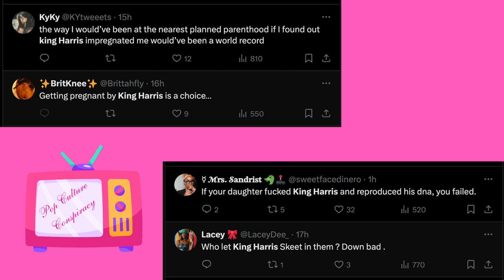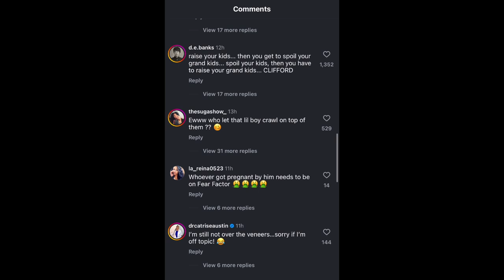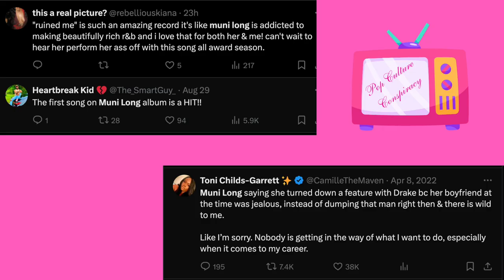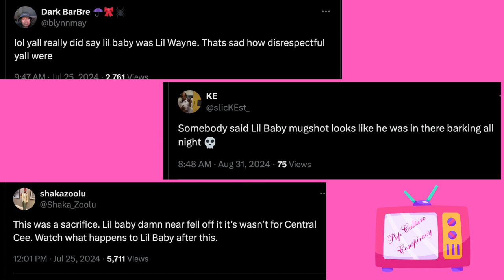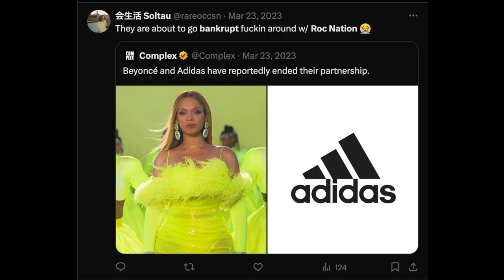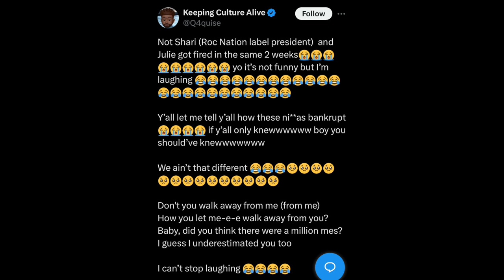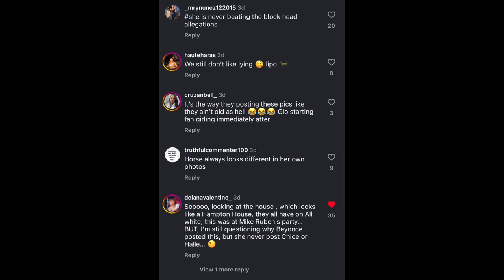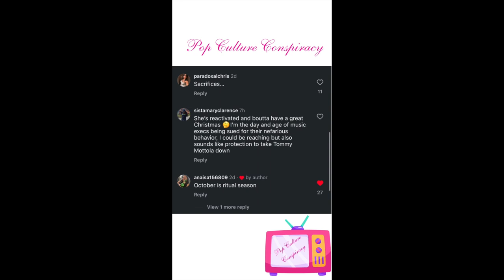T.I Son King got a Baby on the Way, Muni Long Divorce, Lil Baby Arrested, Beyonce at the VMAs & more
T.I Son King Harris got a baby on the way, but who the baby momma?  Muni Long filed for Divorce, Beyonce might Show at the VMAs and Mariah just lost her momma

Time Stamps:
00:00 T.I Son King Harris got a baby on the way
5:02 Muni Long Divorcing her Husband of 9 years
11:05 Lil Baby Arrested in Vegas for Firearm with no permit
16:05 Will Beyonce Be at the 2024 VMAs? Megan thee Stallion & Roc Nation
25:10 Mariah Carey Sister and Mother Pass Away the Same Day

T.I Son King Harris got a Baby on the Way but with who?
RnB Singer Muni Long Getting Divorced, chile them celebrity marriages just dont be lasting
Is Jay Z using Beyonce for VMA views? That picture with Glo Rilla and Megan thee stallion say so...
Lil Baby Arrested, he needs the press, the music aint selling
R.I.P to Mariah Carey mama and sister...a damn shame